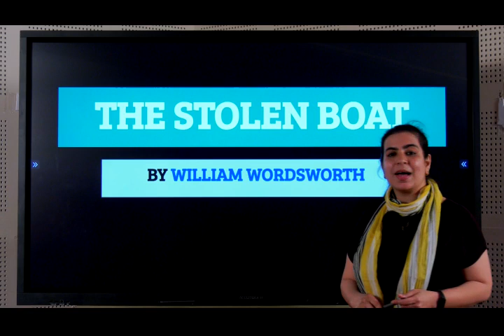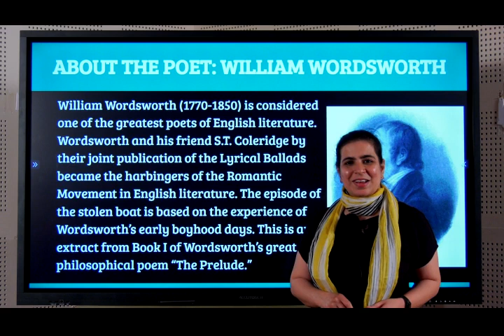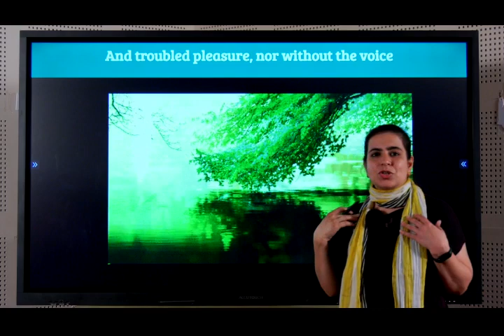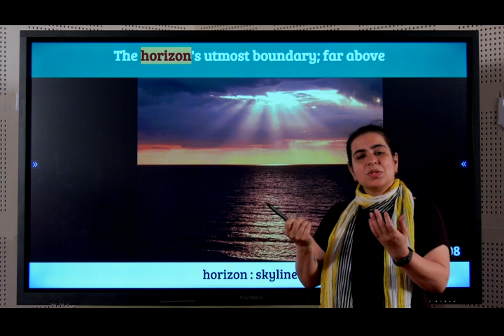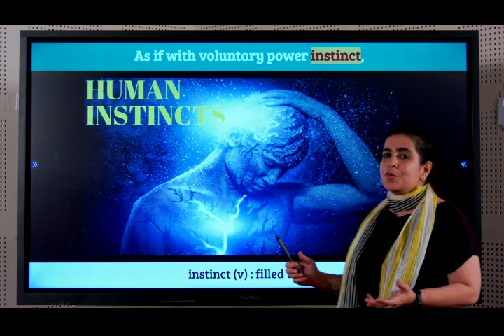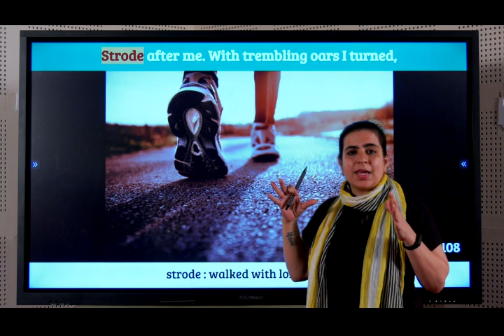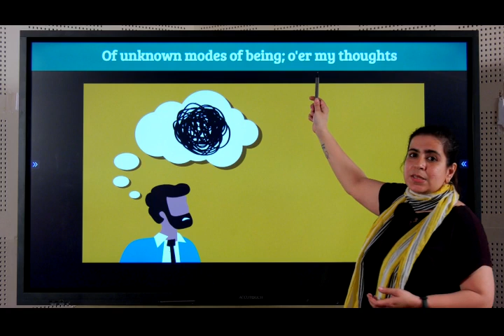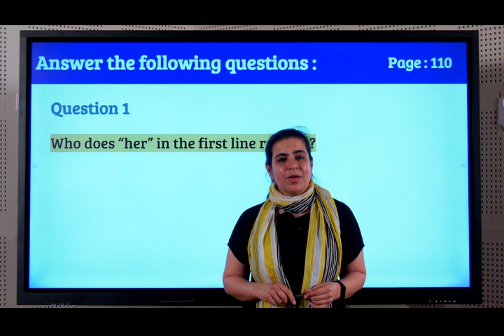Poetry 07| The Stolen Boat- Part 01| English First Language| Class X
Lesson: Poetry 7

Grade: 10th

Subject: English Language 1

Syllabus: SSLC

Medium: English

Chapter Name: The Stolen Boat

Part: 01

Copy Right 2019 Pvt Ltd